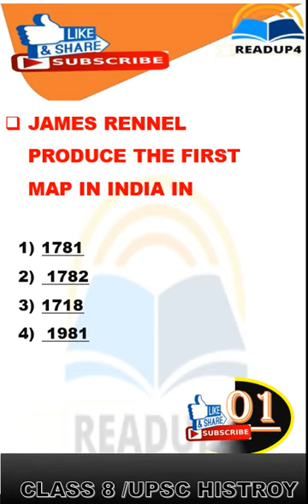mok test class 8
short quation class 8
ncert
cbsc
video